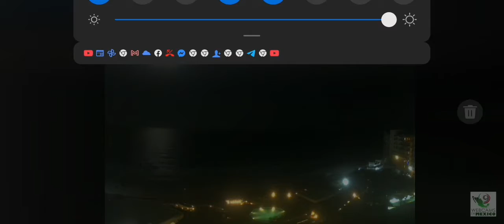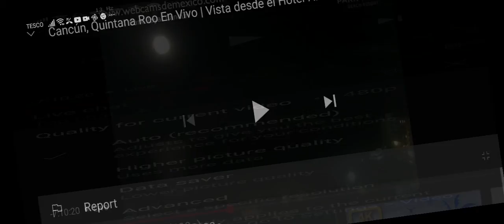No sunset in Mexico. It was meant to set at 19.57.